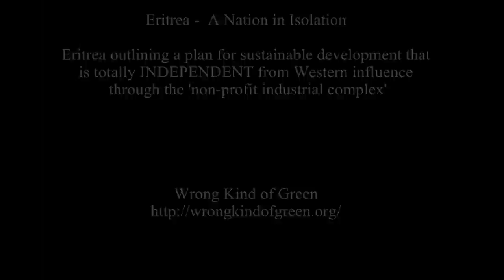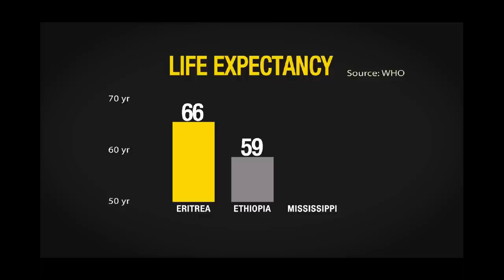Self-sufficient Eritrea: Yes to Indigenous Farming. No to the Non-Profit Industrial Complex.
Eritrea's Independent Path Towards Sustainable Development, Peace & Cooperation:

Eritrea is a stunningly beautiful and fiercely independent country in Africa, bordering U.S. financed Ethiopia.  Eritrea is a state that seeks absolute self sufficiency, shunning hundreds of millions of dollars in aid. Their model of self-reliance is a very real threat to hegemonic rule.

Eritrea, once deemed remarkable by the international press is now a prime target of demonization and destabilization by the US, Human Rights Watch and corporate media.

Eritrea is no one's puppet. In the January 21, 2013 press release titled  'Human Rights Watch on a Dogged Mission of Defamation Against Eritrea' from the state of Eritrea, Ministry of Foreign Affair, Eritrea defends itself against human rights violations put forward by an agency which serves to advance foreign policy for the greatest human rights violator in the world -- that of the US.

In December 2011, Bahey El Din Hassan, member of the Executive Committee of the Euro-Mediterranean Human Rights Network (and founder of  the Cairo Institute for Human Rights Studies, a member of the International Federation of Human Rights) participated in a meeting of the Atlantic Council co-organised by the Rafik Hariri Center for the Middle East.  That meeting discussed the arrest of members of Amnesty International, Human Rights Watch and the National Endowment for Democracy who were accused of interference in Egyptian internal affairs. [Source: Human Rights, geopolitics and the Union for the Mediterranean by Julien Teil]